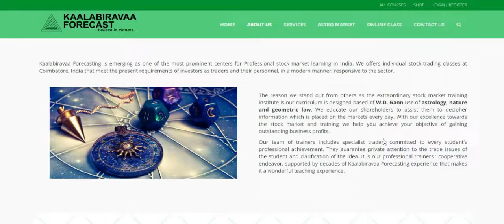Launched Stunning High-Speed Responsive Website For Kaalabiravaa - ProPlus Logics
Hi everyone this is our second website launch of this week
Hard work never fails! We truly believe in this! With our team hard work and dedication we have successfully managed to develop 2 fantastic website in this week!
We are very glad to announce the website launch for our new dynamic website for “Kaalabiravaa ForeCasting”

Kaalabiravaa Forecasting is emerging as one of the most prominent centers for Professional stock market learning in India. We offer individual stock-trading classes at Coimbatore that meet the present requirements of investors as traders and their personnel, in a modern manner.

Our team helped them by creating a dynamic as well as mobile friendly website. Each and every portion of the website was crafted as per the client requirement.

Take a look at our website that w e build for our client

We can help you not only with website as well as digital marketing, web and mobile apps!
Call us or hop-in to our location